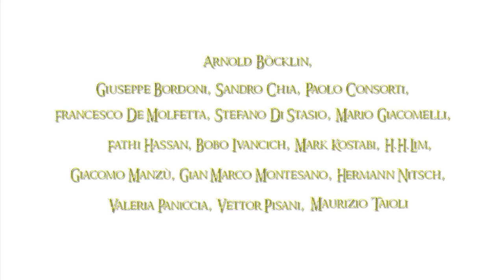NON TI FARAI IMMAGINE ALCUNA